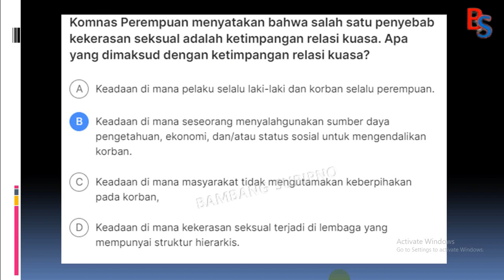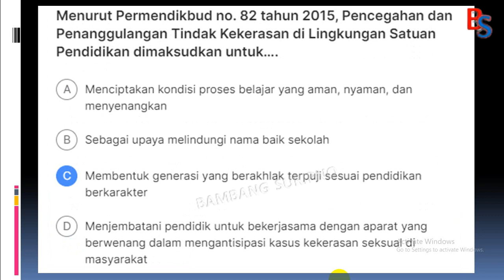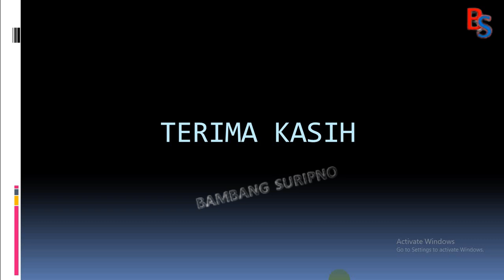Kunci Jawaban 3 Dosa Pendidikan: Kekerasan Seksual Modul 1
Kunci Jawaban 3 Dosa Pendidikan: Kekerasan Seksual Modul 1 Memahami Kekerasan Seksual di Satuan Pendidikan